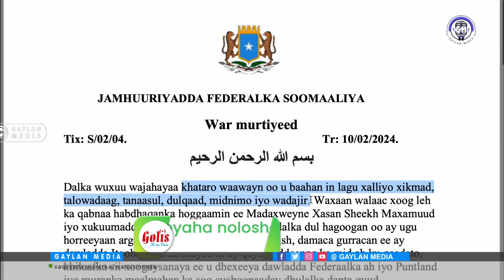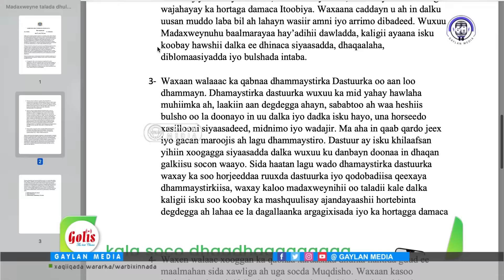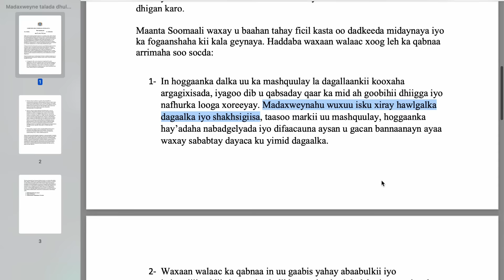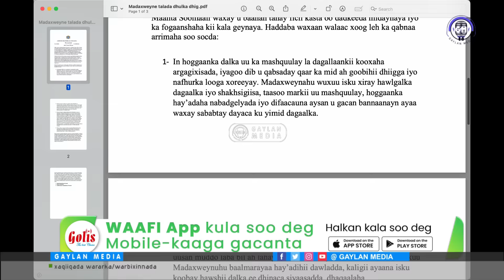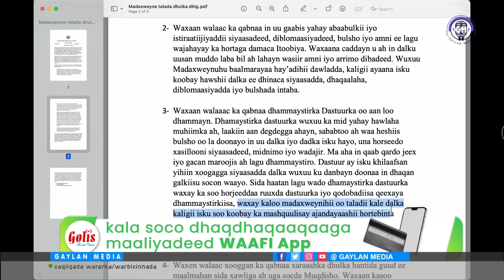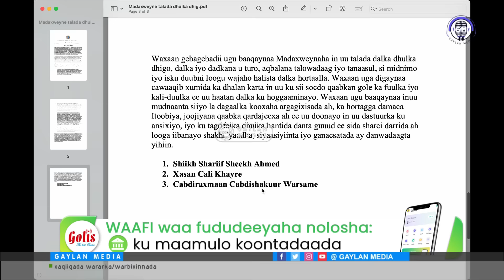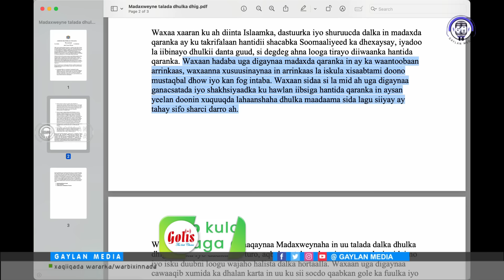Maxay ka dhigan tahay digniinta adag ee musharaxiintii Badbaado u jeediyeen Madaxweyne Xassan Sheekh